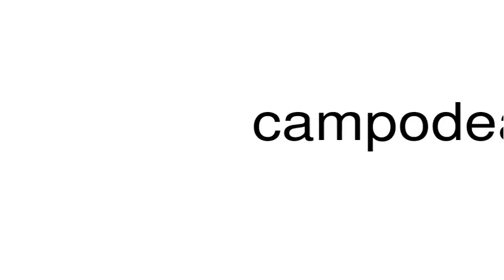How to pronounce campodean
This is a satire channel. This is a satire channel. How to pronounce the word campodean.